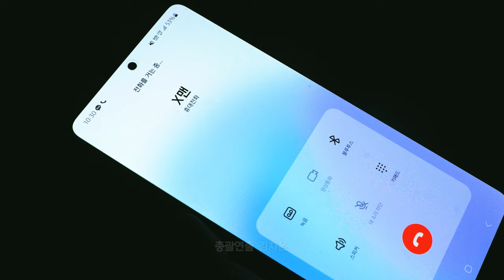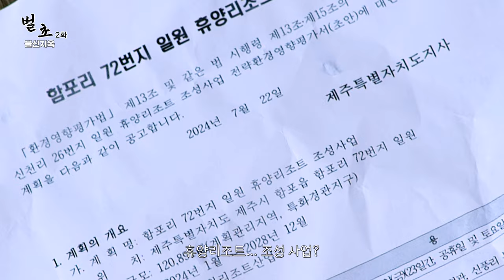[제주어 웹드라마] "벌초" 2화 불신지옥